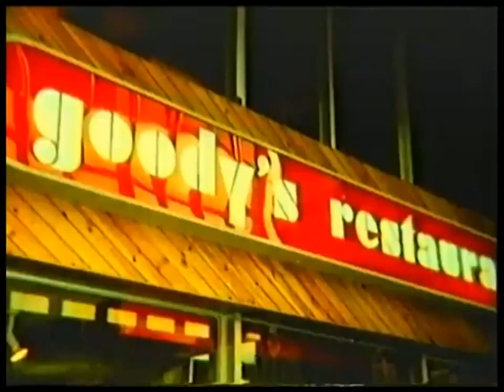Παλιά Διαφήμιση Goody's 1985